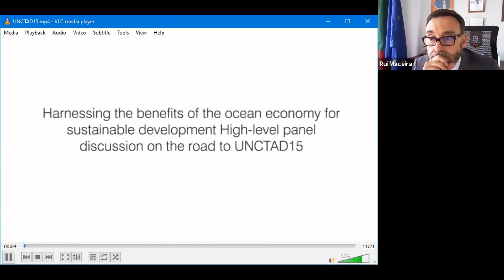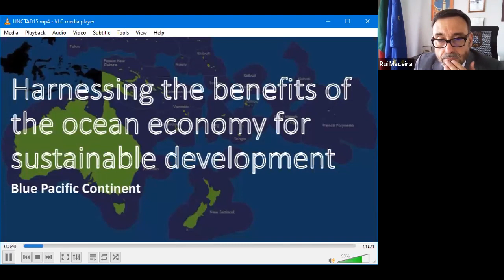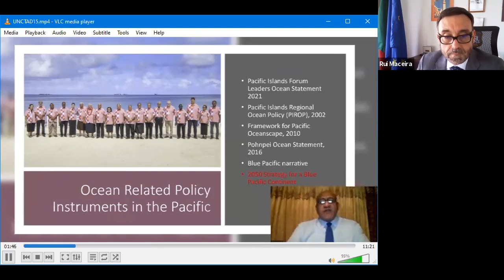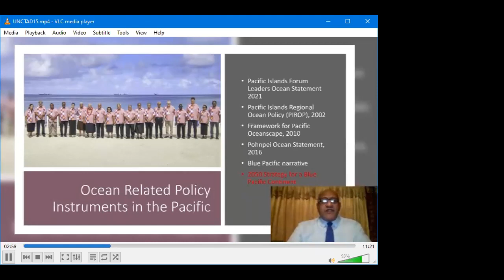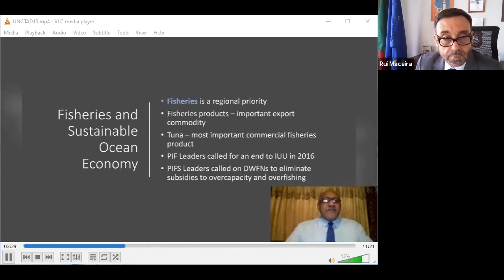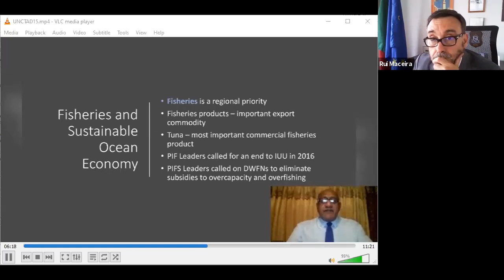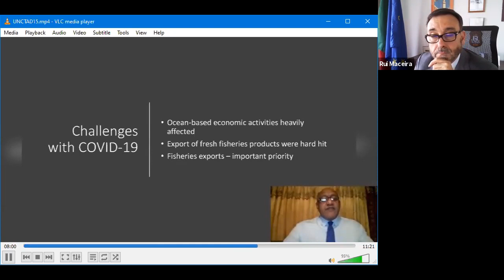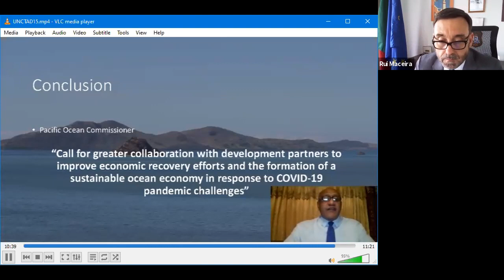Harnessing the benefits of the ocean economy for sustainable development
A sustainable and resilient ocean economy is vital for achieving the policy objectives set out in the 2030 Agenda for Sustainable Development, as well as other international agreements, including the SAMOA Pathway, Paris Agreement, the Convention of Biological Diversity and the Sendai Framework.

UNCTAD held a meeting to discuss how to harness the benefits of the ocean economy ahead of its 15th ministerial conference (UNCTAD15), scheduled for the week of 3 October.